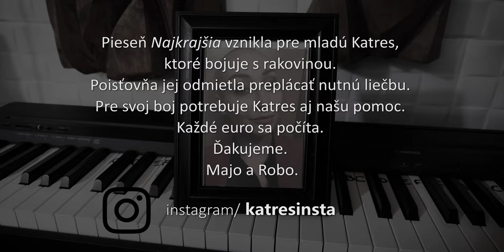Mario Glanis Zeman a Róbert Mikla - Najkrajšia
Pesničkou Najkrajšia sme chceli podporiť Katres a pomôct jej v jej neľahkom boji s rakovinou.Taktiež sme chceli upozorniť na problém,ktorý jej liečbu sprevadza.Namiesto toho aby sa v kľude liečila,musí si sama zhánať peniaze.Ak sa rozhodnete pomôcť,môžete tak učinit na jej instagrame › katresinsta kde nájdete aj IBAN na ktorý môžete finančný dar odoslať.
Vopred d'akujeme za každé Euro.
Vd'aka za spoluprácu patrí aj za zvuk a požičanie študia na natáčanie klipu.Rovnako veľka vd'aka patrí za krásny klip.

Majo a Robo